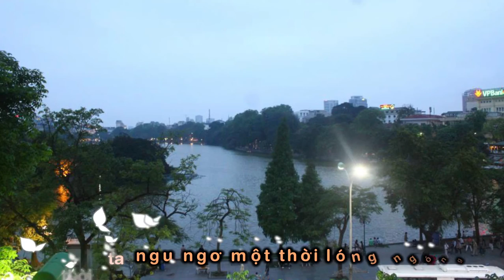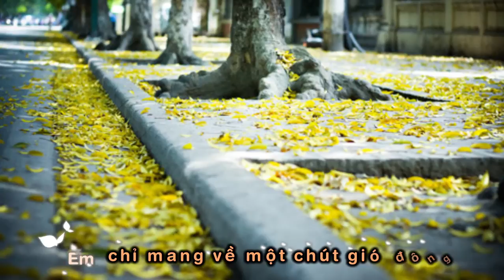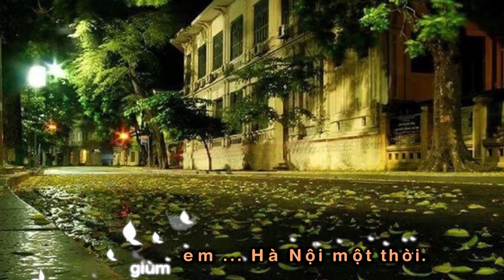Giữ giùm em Hà Nội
Thơ : Ngọc Phương
Nhạc : Phan Khanh
Karaoke by : Fứ Chanie